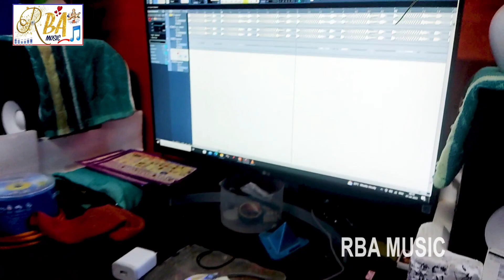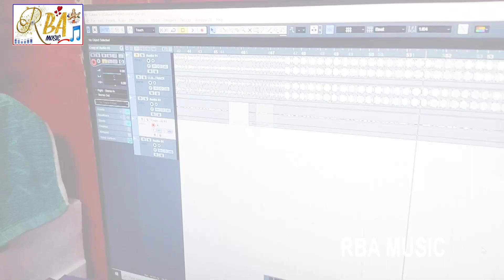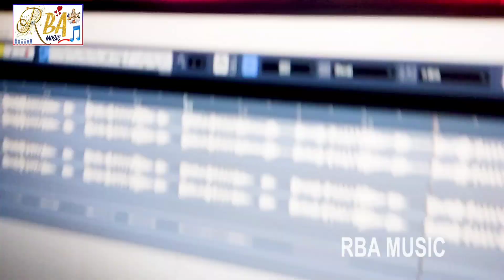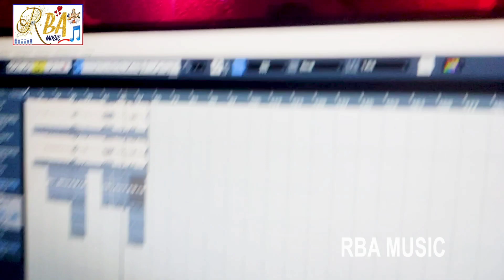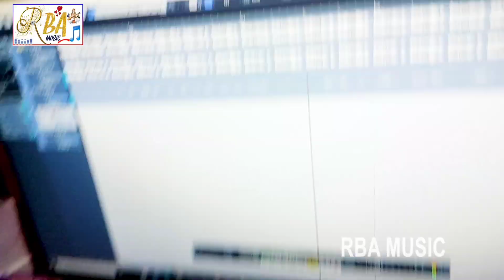video Song |Anjesh Premi sadsong |Likhal Hau Number Odhaniya Me (Bhojpuri Magahi Song 2023)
►Album :- Likhal Hau Number Odhaniya Me
►Song :- Likhal Hau Number Odhaniya Me
►Singer :- Anjesh Premi
►Writer :- Anjesh  Rahul
►Recoding:-Minakshi Films
►Poster Designer :- Kanhaiya Bavander
►Company/Label:- RBA MUSIC
►Digital Partner:- Maa Sharda digital
►Digital Head :- Rahul Aryan
bhojpuri gana sad song new
sad song video
pawan singh sad song
Anjesh Premi  Bhojpuri song
Anjesh Premi sad song
sad song Anjesh Premi
super hit song
super sad song
Lagan song 2023
Vivah song bhojpuri
New bhojpuri song Anjesh Premi
shaadi song 2023
Sad song maghi
Sad song maghi Anjesh Premi
New maghi song Anjesh Premi
super hit lagan song 2023
New maghi sad song 2023